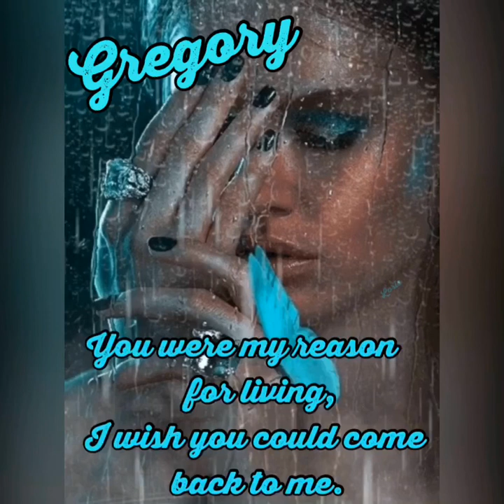You were my reason for living